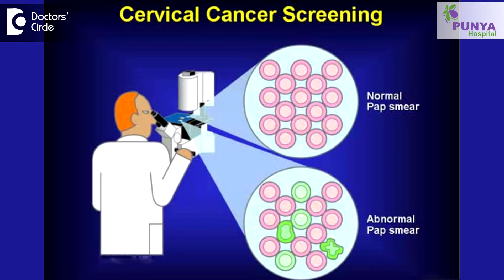Can you go for Cervical Cancer screening test during pregnancy? - Dr. Punyavathi C. Nagaraj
Cancer screening test is otherwise generally not recommended during pregnancy as pregnancy is a condition where it needs a lot of natural physiological changes in a woman’s body and it may lead to a wrong interpretation when we take a Cancer screening test during pregnancy. Otherwise generally it is recommended before planning for pregnancy, one month prior to the pregnancy and if it is really required, ateast you should wait for 3months of pregnancy. Take a colposcopic examination without using any chemical application whether there is any change in the cervical mucosa, whether that particular lady needs to be followed up with a repeated colposcopic examination. If any woman is suspicious of cancerous or precancerous  changes, you should subject them to a  repeat colposcopic examination around6 month of pregnancy that is around 24 to 26 weeks of  gestation and any family history, we should recommend them for colposcopic examination or Cancer screening test  before planning for a pregnancy or following a delivery, she should wait for atleast 3 months and she should do all the necessary investigations to rule out any precancerous or cancerous condition of the uterus or the cervix. Most of the times the pregnancy itself induce a lot of physiological changes and that changes itself will give an abnormal interpretation like abnormal cells. These abnormal cells may be normal during pregnancy. We may suspect cancer and the patient may be subject to unwanted investigations and treatment. We can as well avoid these difficulties to the patient.